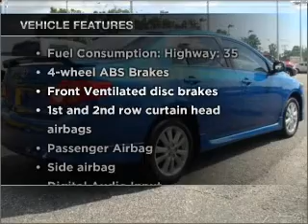2009 Toyota Corolla - Chesapeake VA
Year: 2009
Make: Toyota
Model: Corolla
Trim: S
Engine: 1.8 liter inline 4 cylinder 16 valve
Transmission: 4-Speed Automatic
Color: Blue Streak Metallic
Mileage: 347